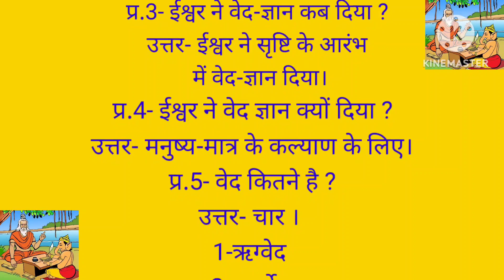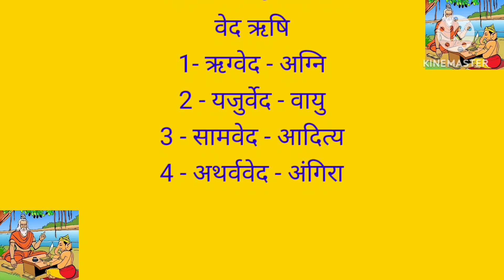वेद के विषय में अदभुत जानकारी/ वेद के विषय में प्राथमिक जानकारी/ वेद की जानकारी/ vedic knowledge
वेद की विषय में आधारभूत जानकारी हर व्यक्ति को होना चाहिए @मेरागांवब्यूटीफुल2021